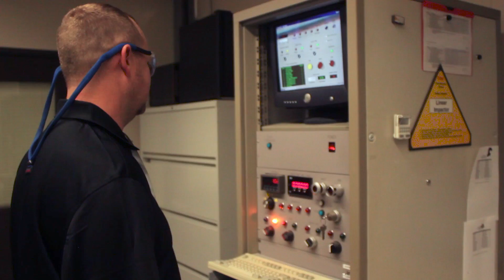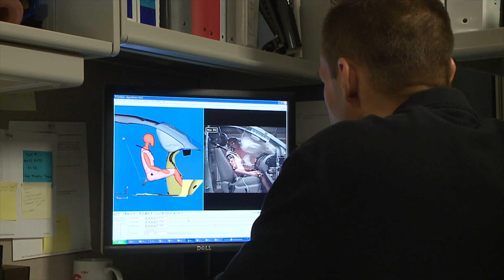ZF 100th Safety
From simple padded dashboards and safety glass to cameras, sensors and radars, automotive safety technology has come a long way over the past 100 years. Check out how it all started and how ZF is working to keep all road users safe today and in the future.